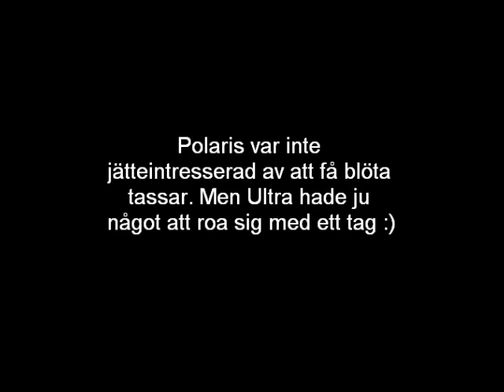My pet rats fishing for treats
Mina busråttisar får känna på vatten för första gången :)
-!! I do NOT take credit for the music, it's borrowed !!-